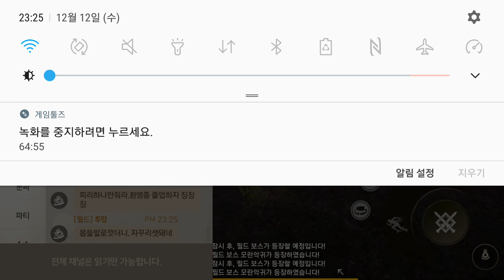역사 ost 12Dec auto chat Blade&Soul Revolution